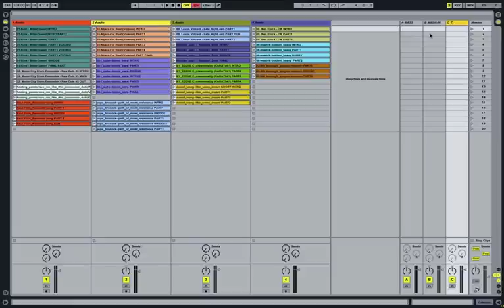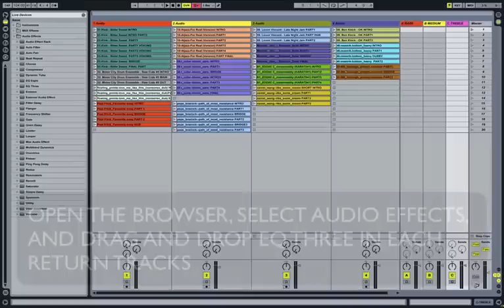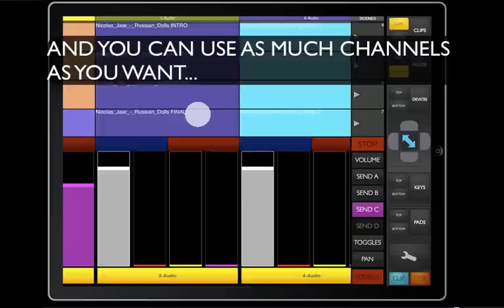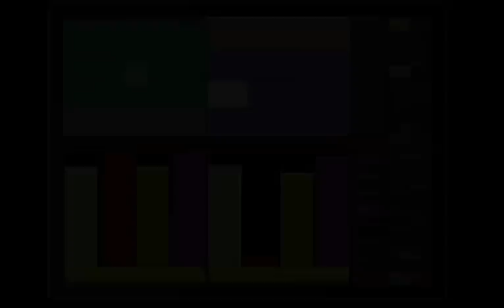touchAble for iPad - Hybrid Djing configuration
touchAble is a complete dedicated controller for Ableton Live and iPad.

There are many different ways to perform with Ableton Live. Although Ableton Live is not a dedicated DJIING software, it is used by many professionals as a dj tool, exploiting its fantastic flexibility to extend the traditional dj use.
Touchable can become a powerful dj control surface with some preparations...we show you here the basic techniques.